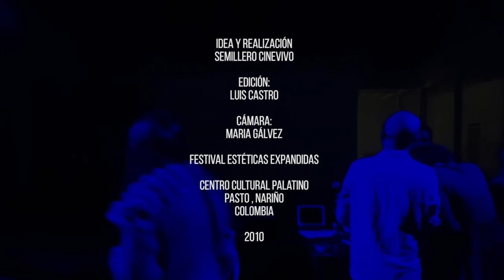Binary Corpus (en vivo) - Semillero CINEVIVO - Festival Estéticas Expandidas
BINARY CORPUS
Festival Estéticas Expandidas

Semillero CINEVIVO es:
(Semillero de Investigación creación en CInevivo y Narrativas Expandidas)

Laura Gil
Natalia Arredondo
Pilar Gálvez
Alejandra García
Tatiana Durán
Raul Benito
Manuel Buelvas
Esteban Betancur

Tutor:
Luis Castro

Registro:
Pilar Gálvez

Edición:
Luis Castro

Agradecimientos:
Erica Torres
Feli Cabrera
Javier de la Fuente
Festival Estéticas Expandidas
Centro Cultural Palatino

Pasto, Colombia
2019